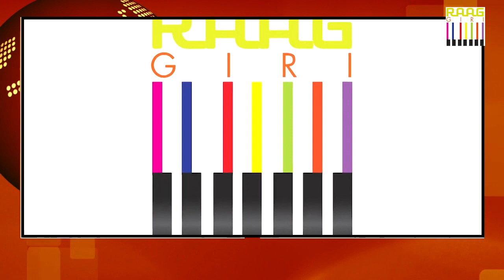Santoor player Ninad Daithankar performs Raag Mishra Pahadi | Santoor Music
Enjoy the mesmerizing santoor rendition by Ninad Daithankar as he beautifully plays Raag Mishra Pahadi. Let the soothing notes of the santoor transport you to a realm of tranquility and bliss. Sit back, relax, and immerse yourself in the enchanting melodies of this timeless classical music.